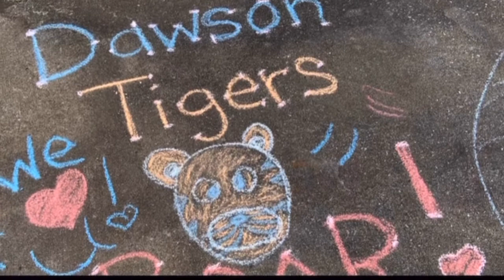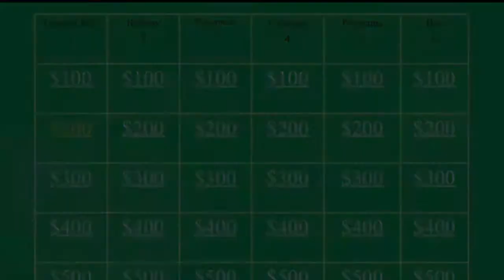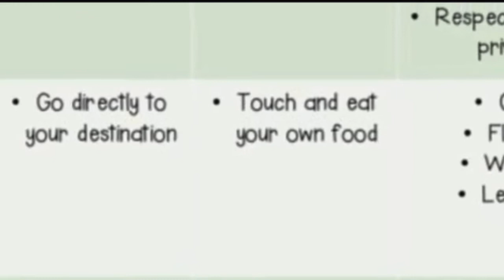WDES Wednesday, August 11, 2021